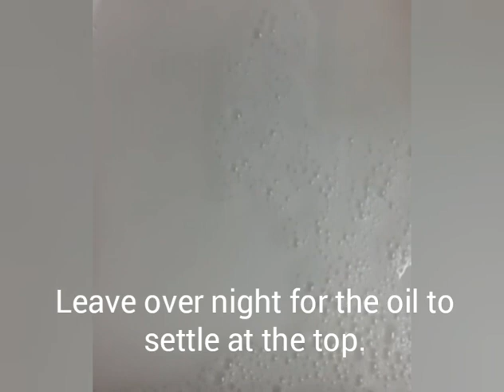How To Make Coconut Oil Home Made Pure Virgin 100%No Preservatives